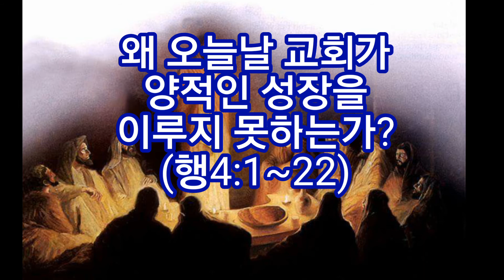왜 오늘날 교회가 양적인 성장을 이루지 못하는가?(행4:1~22)_동탄명성교회 정병진목사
오늘 아침묵상입니다.
오늘은 왜 성도들이 사람들을 교회로 인도하지 못하는지 그 근본적인 이유에 대해 살펴봅니다.

1. 교회가 양적인 성장을 이루지 못하는 이유들에는 어떤 것들이 있을까요?
2. 초대교회의 사도들에게 일어난 특별한 사건 2가지는 무엇이었나요?(행2:1~4, 3:1~10)
3. 당시는 예수님을 믿거나 예수님을 전하면 어떻게 되는 상황이었나요?
4. 대체 무엇이 사도들을 이렇게 담대하게 만들어 버린 것인가요?
5. 교회의 양적인 성장의 핵심은 무엇인가요?

오늘도 승리하는 하루가 되십시오.

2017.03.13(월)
동탄명성교회 정병진목사